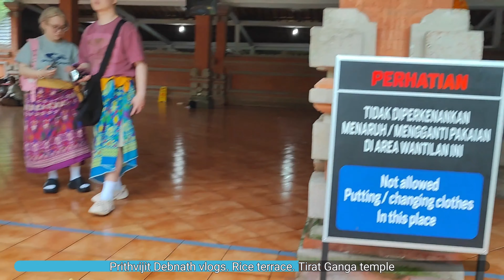Discover the sacred beauty of Tirta Empul Holy Spring Water Temple: 🌊🙏 TirtaEmpul BalineseCulture"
1000 yr old Pura Tirta Empul is one of the five holiest temples in Bali. It's a Holy spring water temple dedicated to God Vishnu & Indra. There are shrines of God Shiva, Mount Batur & God Bramha - as per Hindu believes.
•Free bathing sarongs are provided but wet & used by previous tourists. A spiritual oasis where ancient traditions meet the flowing purity of Balinese waters.
.Location- 15 kms north of Ubud. 30 mins driving.
•Time required : 1 hr approx.
•Time: 8 am -6 pm.
•Established in 927 AD.
•Day 6. 7th July. 2024.
tirta empul
one day tirta
pura tirta empul
spring water
tampak siring bali